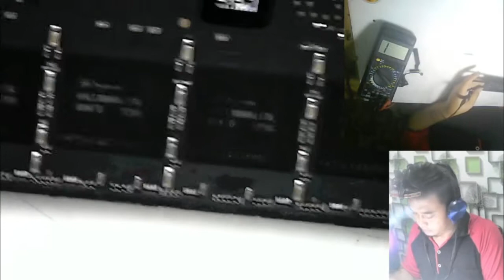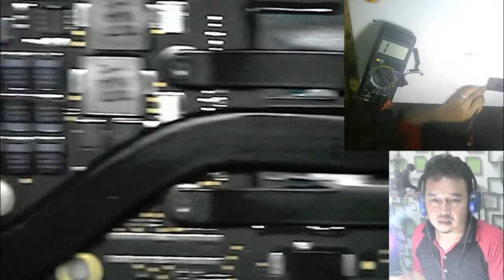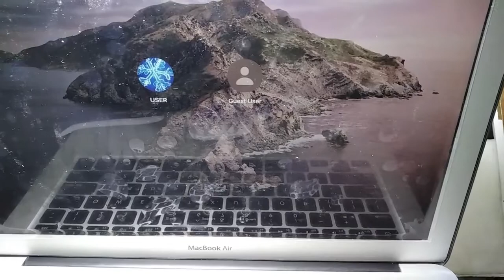Cara perbaiki macbook air 1466 mati total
videos share tentang perbaikan laptop dan cara mencari  kerusakan serta mengukur tegangan yang menyebar ke area motherboard, berapa volt tegangan  yang hadir dan dibutuhkan sebuah laptop itu bisa hidup normal,agar analisa lebih cepat saya sarankan pakai skematic atau diagram yang sama dengan kode motherboardnya,semoga video ini bermanfaat dan silahkan ditonton videonya sampai selesai.

Laptopku crash